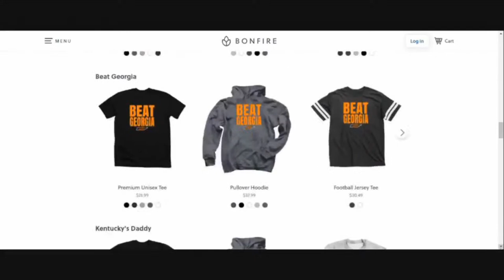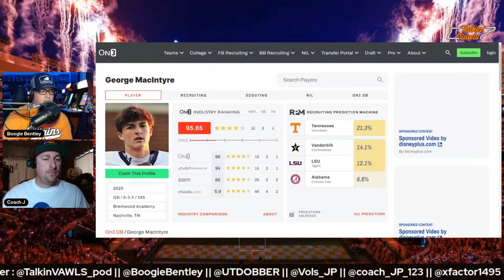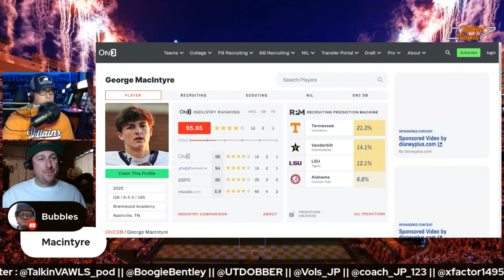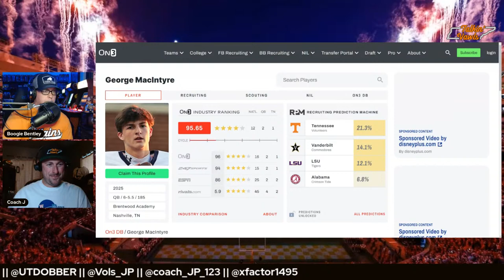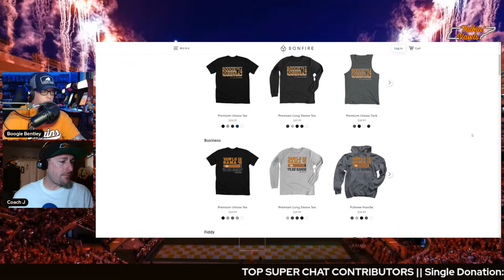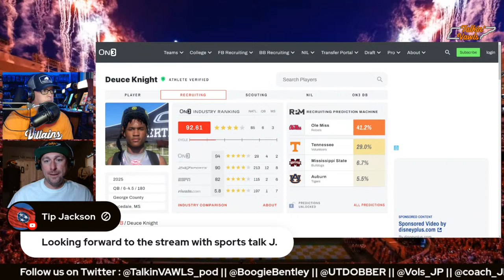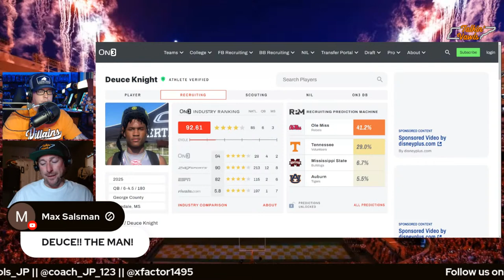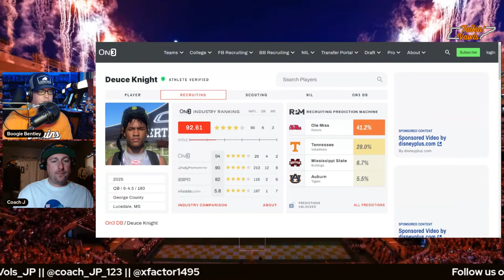George MacIntyre vs Deuce Knight | Talkin' VAWLS LIVE (Breaking Down the Film with Coach J)